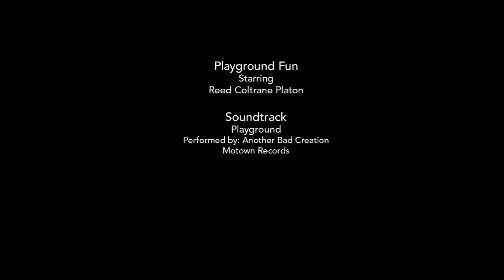Reed at the Playground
My son, Reed having fun at the playground.
Soundtrack - Playground (Another Bad Creation, Motown Records)